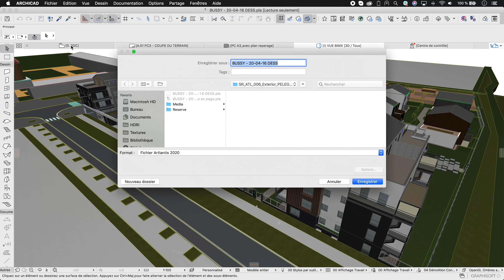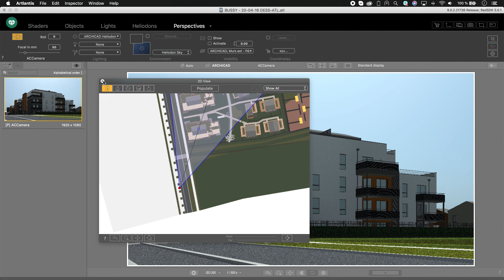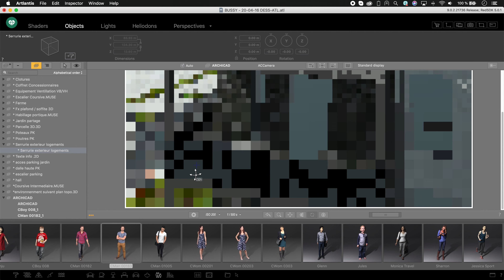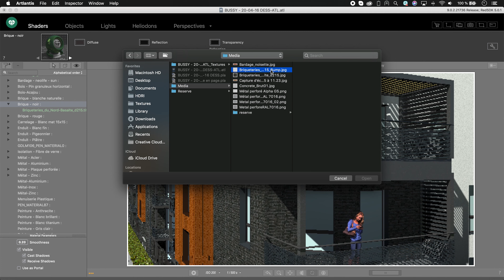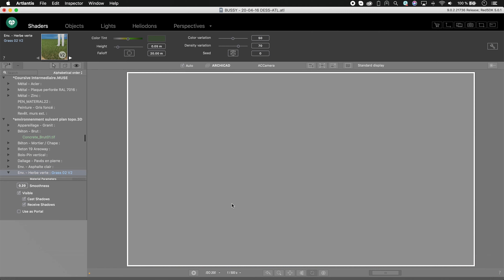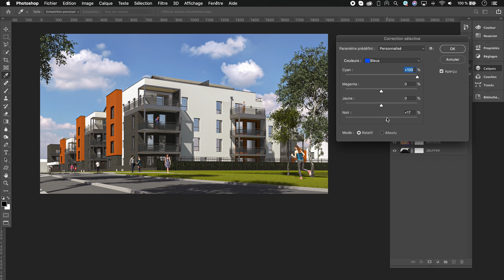Artlantis Rendering Expert Series: exterior #6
Configuration used:
• CPU: Intel Core i7 @2.9 GHz
• RAM: 16 GB @2133 MHz LPDDR3
• Graphic card: Radeon Pro 560 4 Gb / Intel HD Graphics 630 1536 Mb